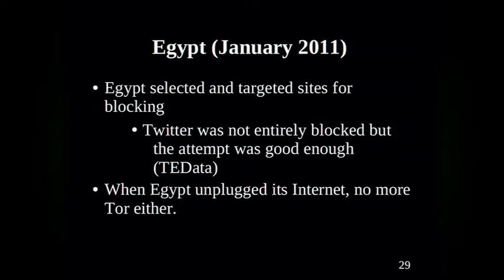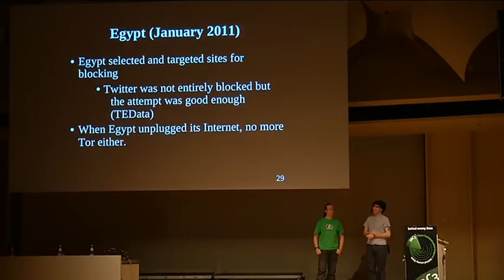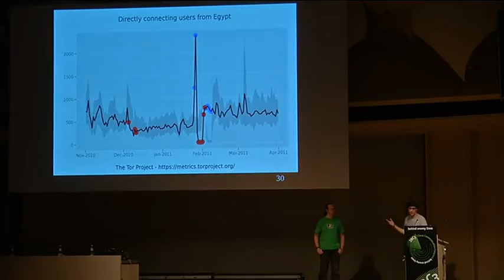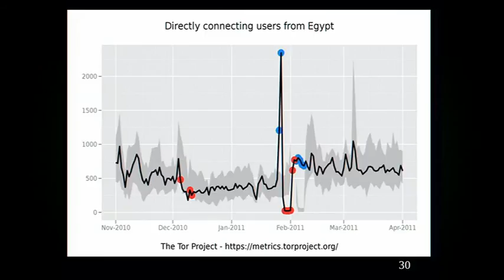Jacob Appelbaum testimony on what happened to Egypt's internet Jan 2011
The part regarding Egypt from presentation during the 28c3 conference in Berlin.

Presentation: How governments have tried to block Tor
Presenters: Jacob Appelbaum, Roger Dingledine